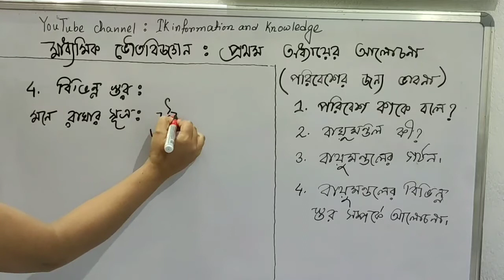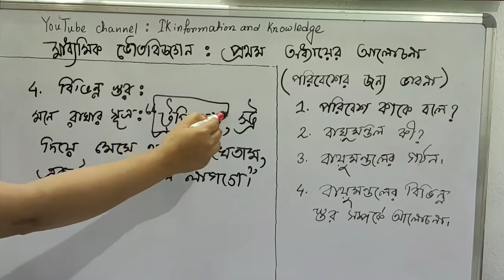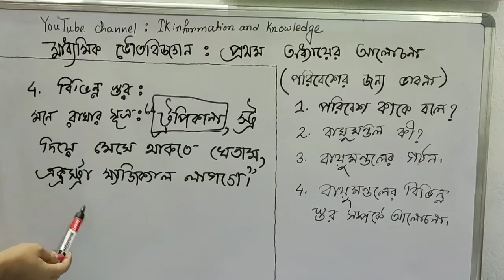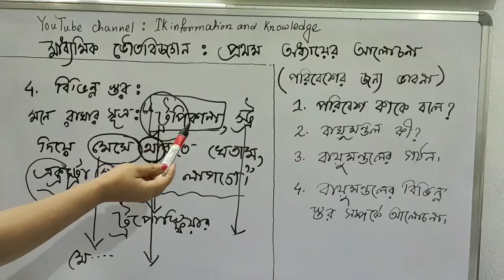madhyamik physical science 2021//madhyamik preparation model 2021//physical science suggestion 2021/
madhyamik 2021
class ten physical science preparation
madhyamik preparation model 2021
questions and answer
physical science question and answer 2021
2021 madhyamik porikhkha
physical science preparation 2021